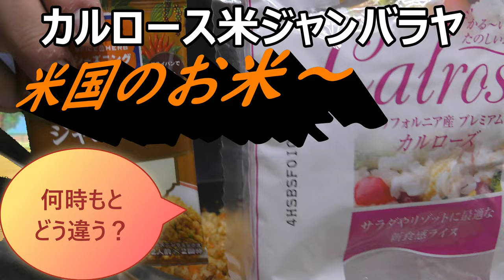カルロース米を使ったジャンバラヤ作って食べてみた。何時ものお米とどう違う？カルロース米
オーストラリアのお米「カルロース米」を使ったジャンバラヤを作って食べてみました。何時も食べているお米とはやっぱり違いがありますね～どこが違うのかと言うと……